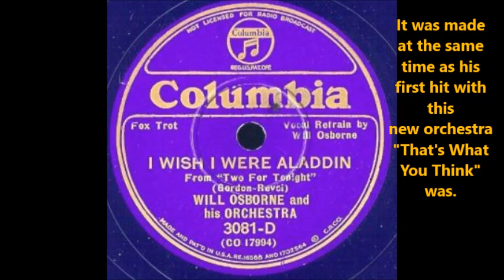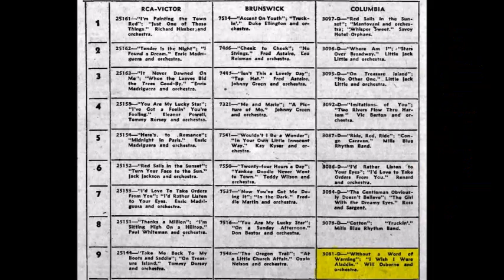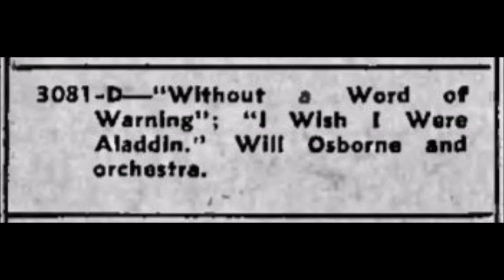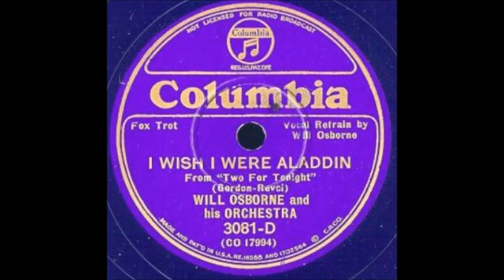Will Osborne & His Orchestra - I Wish I Were Aladdin (1935)